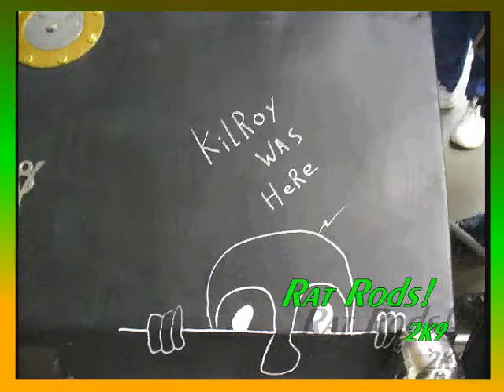RAT RODS 2009 - RUNAWAY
RAT RODS 2K9 - RUNAWAY

Tags: rat rods 2009 2k9 ib2fast ib2fast2 runaway